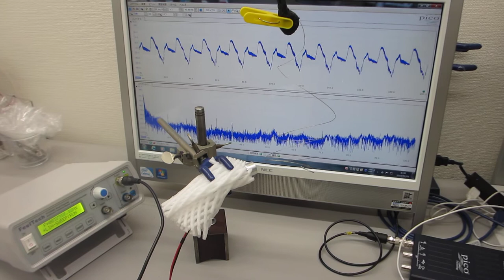空中超音波の伝搬実験